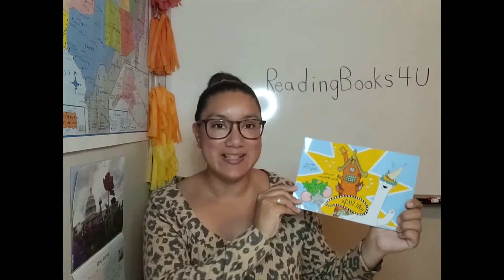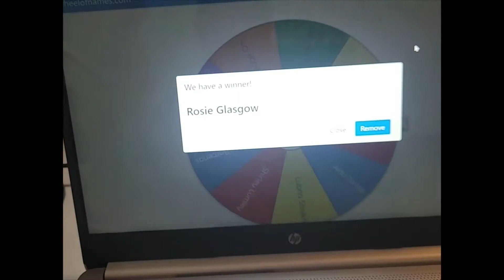Book Giveaway Winner Announced for "The Hat Shop" by Sally Cox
The Hat Shop
by Sally Cox
illustrated by Marie Wilkinson

The book has been nominated for an award, The Queens Knickers Award run by the society of authors

Amazon UK

Amazon USA